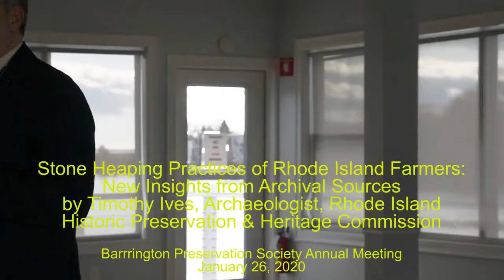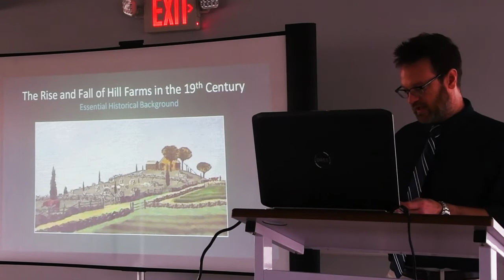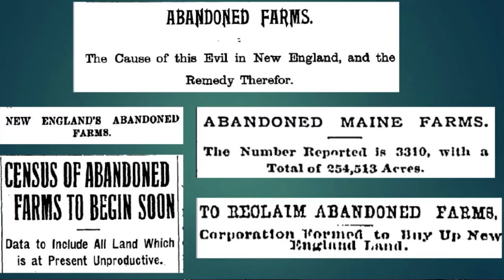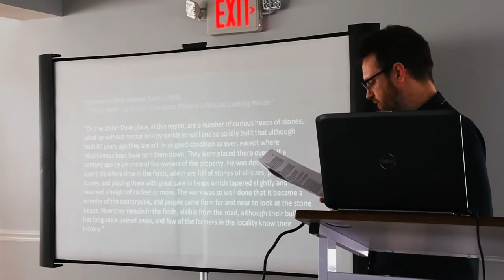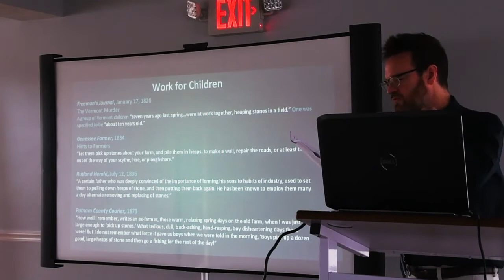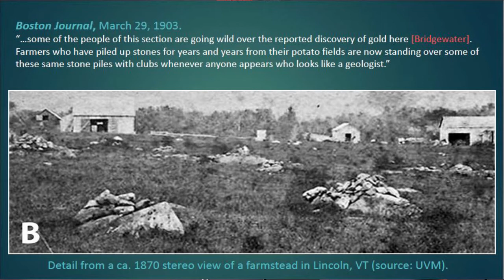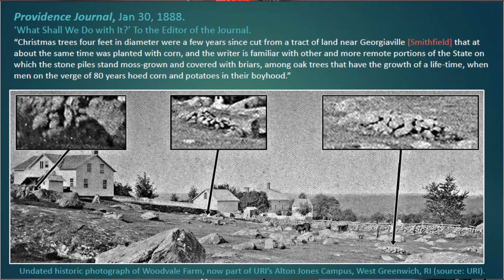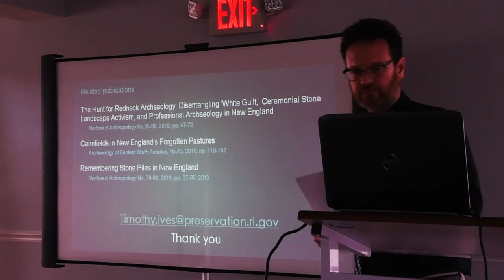Stone Heaping Practices of Rhode Island Farmers Tim Ives Jan 262, 2020